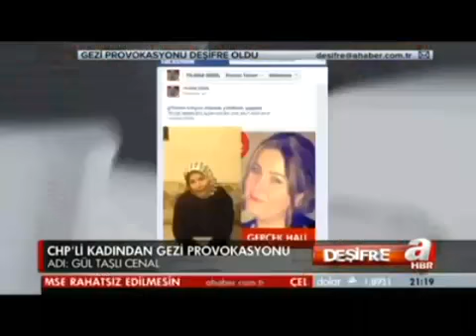Gezi Provokatörü Müftü Eşiyim diyen CHP'li Çıktı,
Bir süre önce sosyal medyada hızla yayılan bir videoda Başbakan Erdoğan'ı hakaretlerle istifaya çağıran ve müftü eşi olduğunu söyleyen başörtülü kadının CHP'li ve başı açık olduğu ortaya çıktı.

Görüntülerde başörtülü bir kadının, Başbakan Erdoğan'a hakaret ettiği ve kendisini istifaya çağırdığı görülüyor. Eşinin müftü olduğunu söyleyen kadının yalanlarını, A Haber'de yayınlanan Deşifre programı ortaya çıkardı. Kadının Gül Taşlı Cenal olduğu, bir dönem Şişli Belediye Başkanı Mustafa Sarıgül'ün basın danışmanlığını ve bir bar işletmeciliği yaptığı, en önemlisi de 2010 yılında CHP Burhaniye İlçe Başkanı Faruk Celal ile hayatını birleştirdiği belirlendi. Gül Taşlı Cenal'in hayatı boyunca da başını örtmediği tespit edildi. Olay, sosyal medyada "İkinci Fadime Şahin" vakası olarak yorumlandı.